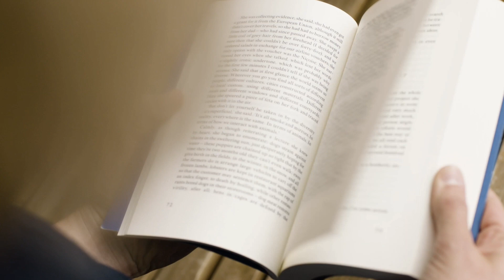Talleres Bibliotecas UAI / Paula Rojas, directora de investigación UAI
Con objeto de apoyar tu estudio en línea, las Bibliotecas UAI brindan instancias personalizadas a través de Zoom para aprender a utilizar todos los recursos y servicios que se encuentran a tu disposición. Los talleres personalizados de Biblioteca están disponibles para estudiantes de pregrado, postgrado, académicos y colaboradores.

- Introducción a la biblioteca universitaria.
- Ebooks
- Bases de Datos
- Citas bibliográficas